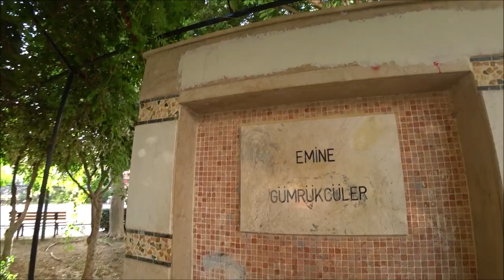Турция: Где мы живем. Пляж в октябре. Наш район в Аланье. Как растет банан